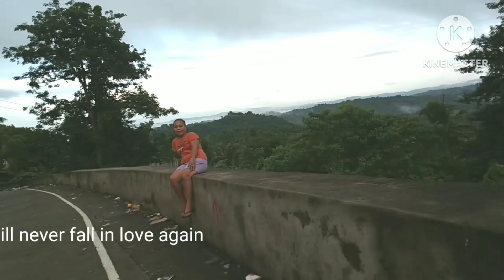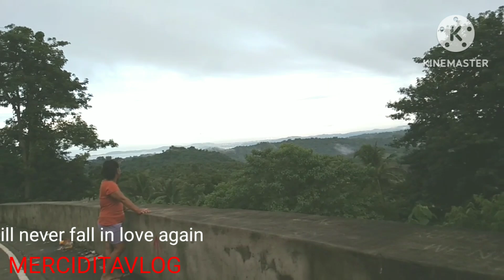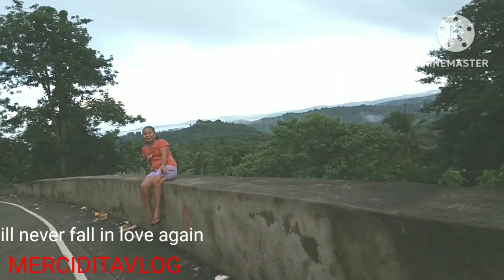ILL NEVER FALL IN LOVE/TOMJONES MERCIDITA VLOG#countrymusic